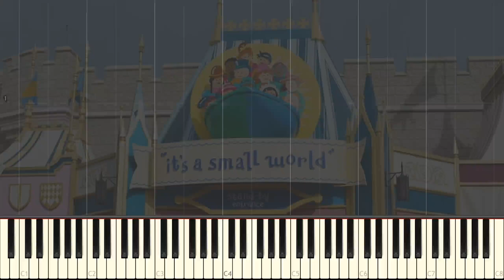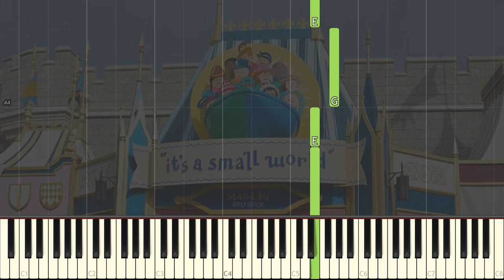It's A Small World - Disney Song